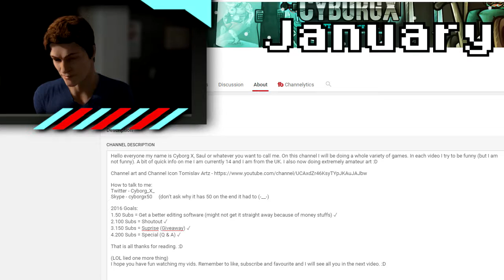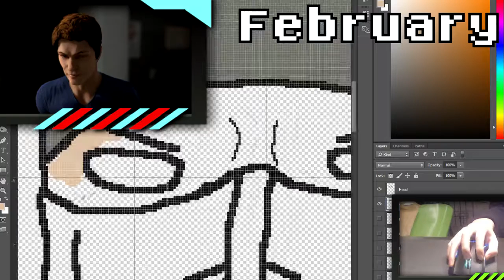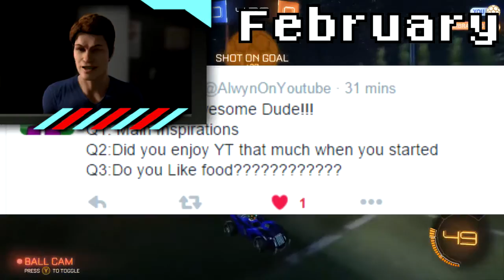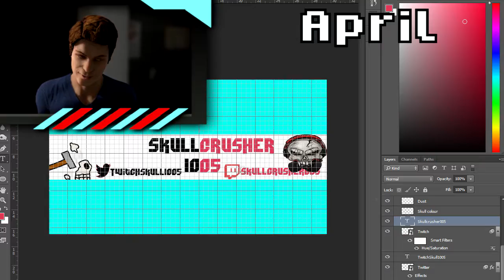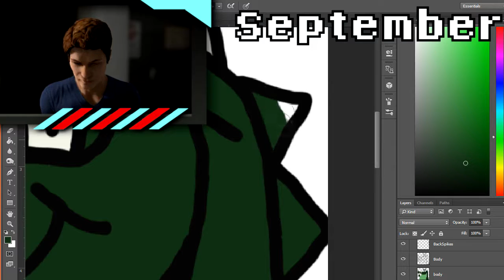NEW YEARS: CHANNEL LOOK BACK! - Thank you everyone - Happy New Year #2017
So the end of 2016 has came, what an odd year. For me personally it has been great! For the channel its been ok! But I promise in 2017 it'll be much better ;) So please sit back, watch and enjoy. And have an amazing end to 2016, and a great 2017! Enjoy! :D

In this video:
1.Look back at the channel - Jan to Dec
2.What is coming in 2016 for the channel
3.Top 5 games of 2016 - honourable mentions
4.My top 5 most anticipated games of 2017 - honourable mentions
5.People I'd specially like to thank
6.New Year Resolutions
Thank you everyone so much for an amazing Year.